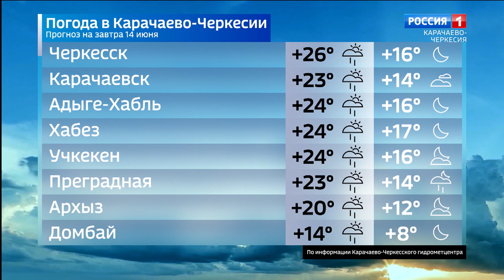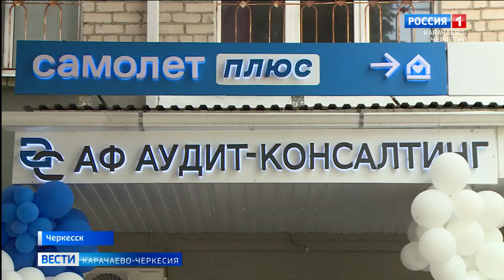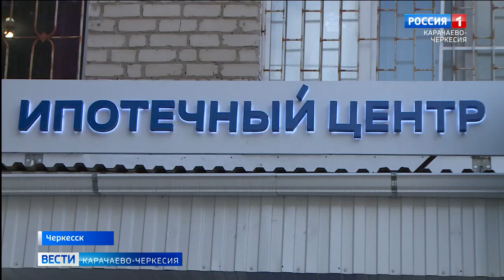Вести Карачаево-Черкесия 13.06.2023